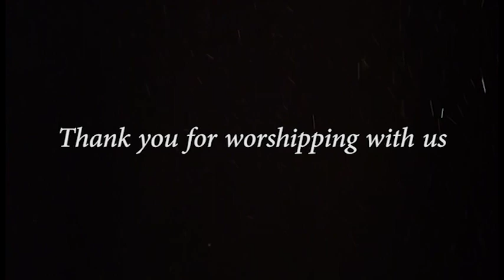Kingdom Come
Luke 17:11-17

Hope Wesleyan Church
Galesburg, Illinois
"Bringing Hope to Life"